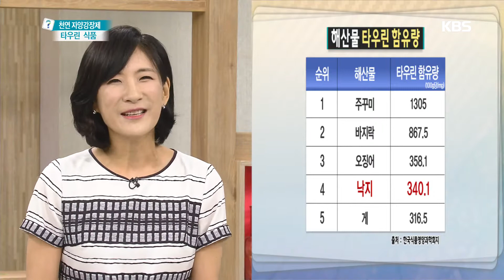무엇이든 물어보세요 - 몸에 좋은 타우린! 20160519